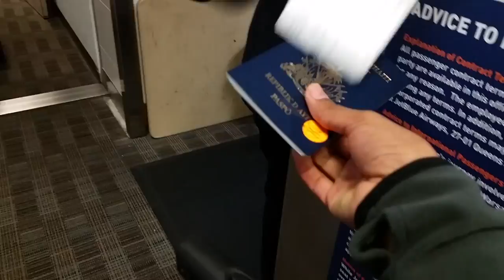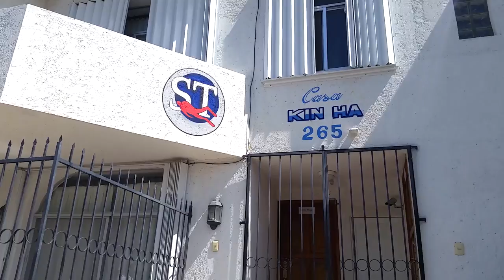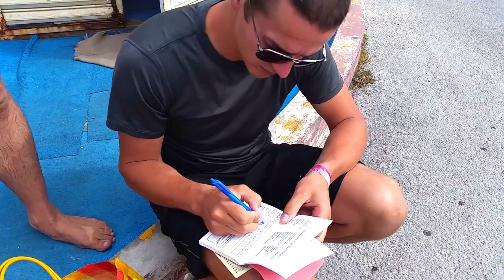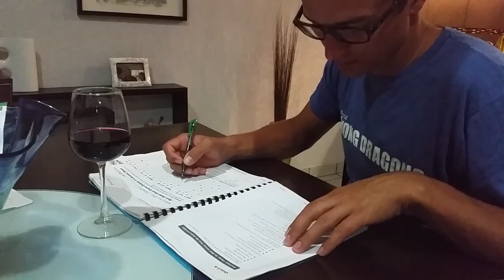Diving in Cozumel Mexico / The BEST Dive Spot we’ve ever seen— Sailing Uma [Step 22]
We had the amazing opportunity to meet one of our Patrons (Tony ) from whom we received the most incredible gift.

This episode is dedicated to Tony and his entire team,
Thanks for taking such good care of us during our stay with ScubaTony.

If you enjoyed this step, please give this video a thumbs up :)

We are so thankful for each and every amazing patrons we have, as they are the true hearts powering our journey!